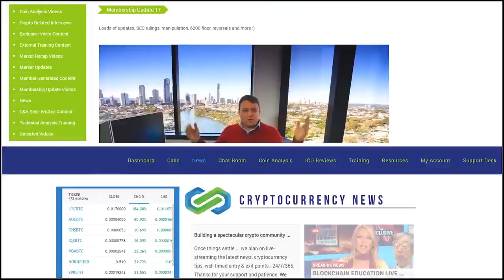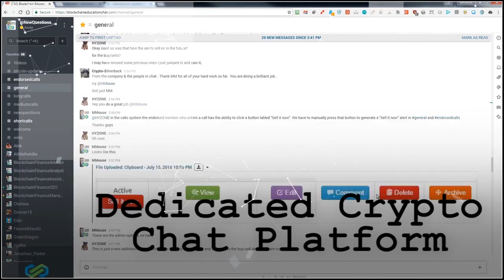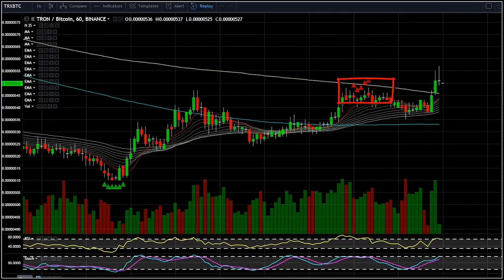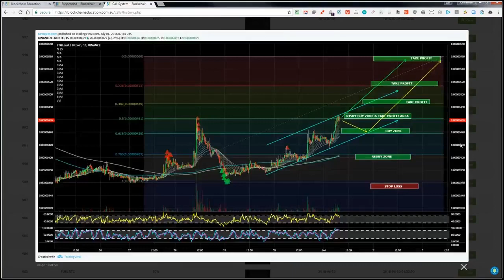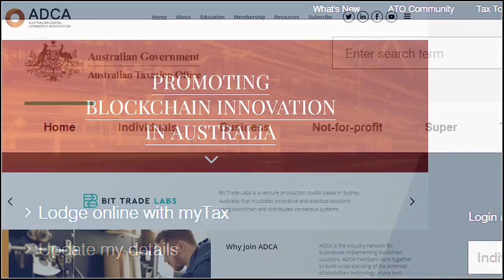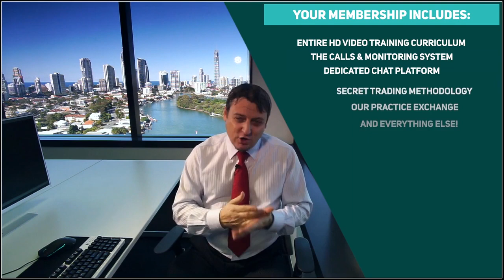Learn how to trade cryptocurrency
Blockchain Education, a division of Blockchain Finance Australia was formed to fulfill an unmet education need and offer a quality and trusted learning framework within the cryptocurrency trading ecosystem. We offer student members at all levels an extensive high-level training curriculum in blockchain technology, fundamentals, market information, and indicators, how to trade cryptocurrencies and technical analysis to predict buy and sell opportunities through our recently updated, automated call system. We train students in responsible trading techniques from a team of highly skilled analysts and successful blockchain entrepreneurs.